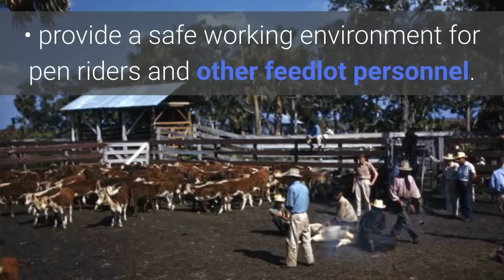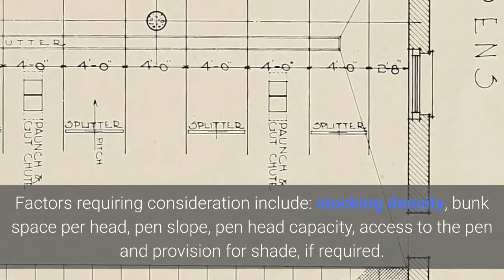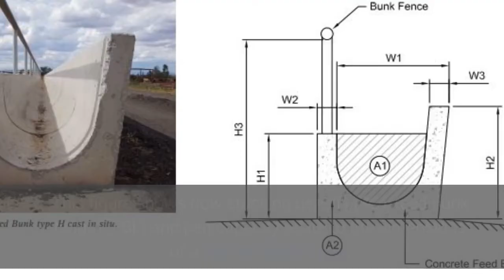Feedlot Pen Design Final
Beef Cattle Farming Business